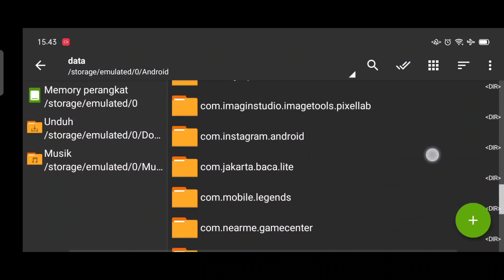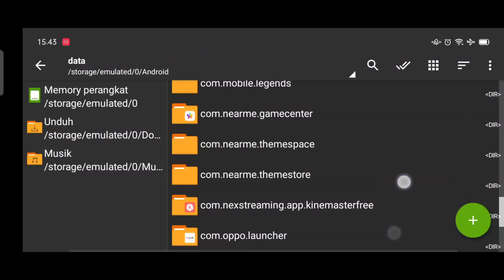Data Mlbb Lite Full Event 200Mb Terbaru Patch Anniversary - Cara Atasi Lag & Patah Patah ML